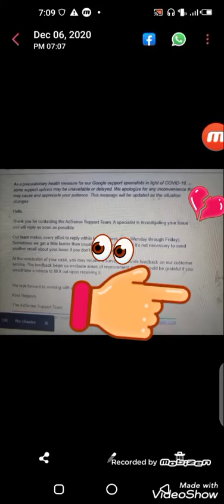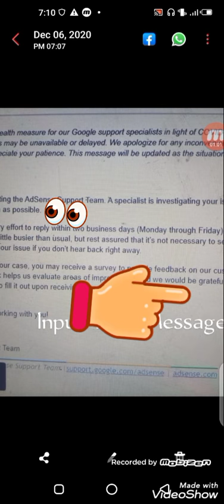google adsense manual pin verification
How too Verify Adsense account without pin 2021 | google adsense pin not received in lockdown
You Have Applied 3 Times For Adsense PIN And You Still Did Not Get the PIN from google then you can verify your identity on adsense account without having PIN.